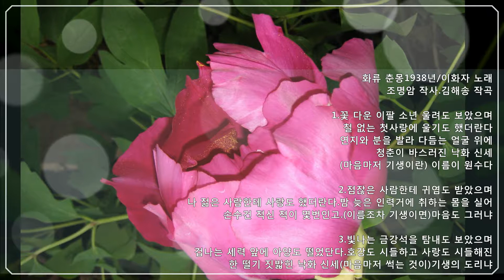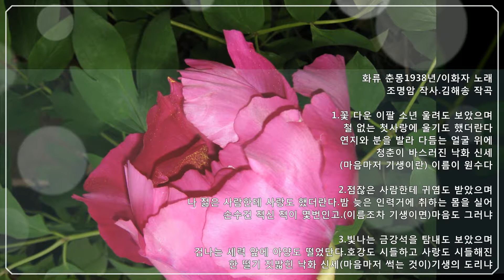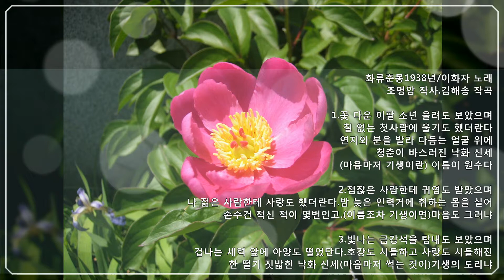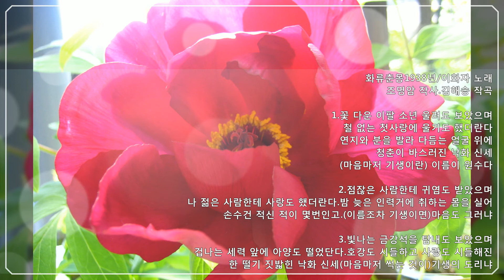화류 춘몽.化流春夢[원곡:이화자]- 석사랑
화류춘몽.化流春夢1940년-이화자 노래
조명암 작사.김해송 작곡
1.
꽃다운 이팔소년 울려도 보았으며
철없는 첫사랑에 울기도 했더란다
연지와 분을 발라 다듬는 얼굴위에
청춘이 바스러진 낙화 신세
(마음마저 기생이란) 이름이 원수다.
2.
젊쟎은 사람한테 귀염도 받았으며
나 젊은 사람한테 사랑도 했더란다
(돈 많은 사람한테 사랑도 했더란다)
밤늦은 인력거에 취하는 몸을실어
손수건 적신 연이 몇번인고
(이름조차 기생이면)마음도 그러냐.
3.
빛나는 금강석을 탐내도 보았으며
겁나는 세력앞에 아양도 떨었단다
호강도 시들하고 사랑도 시들해진
한떨기 짓밟힌 낙화 신세
(마음마저 썩는 것이)기생의 도리냐.
ㅡㅡㅡㅡㅡ

유튜브 검색어
목록이보입니다.
(영상제작관리-바구미 석사랑)
ㅡ
.*☆🎼남인수:음정학습&모음노래☆
…1:4💖남인수(반주🎶바구미.추담.패트라).Nam In Soo🎶-